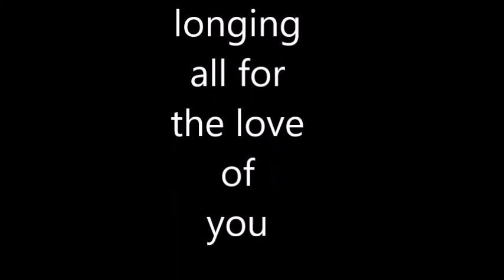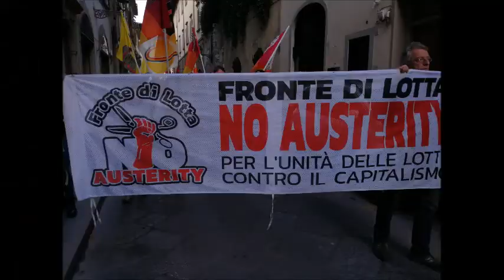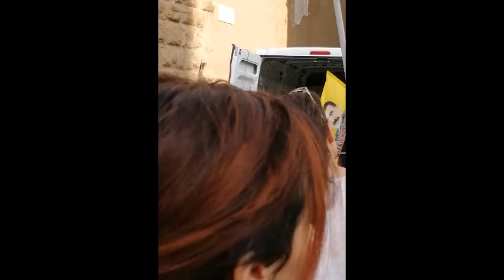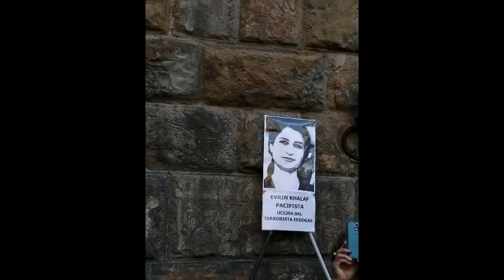Lorenzo Orsetti Orso Tekoser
Firenze Saluto a Lorenzo Orsetti SMS Rifredi- Manifestazione regionale in solidarietà del popolo curdo- Annalisa Alessandro